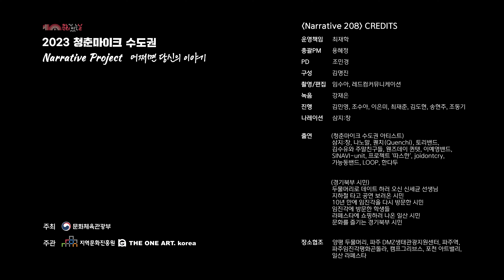[Narrative 208] EP.2 경기북부편-절반은 맞고 절반은 틀리다 | 2023 청춘마이크 수도권 다큐멘터리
2023 청춘마이크 수도권에서 들어본
수도권 시민들의 이야기📣

서울, 경기북부, 인천, 경기남부

다양한 지역에서 살고 있는
청년예술가와 시민들의
솔직 담백한 지역 이야기를
지금 함께 확인하세요!